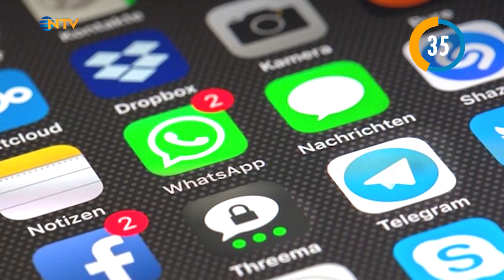NTV | Günün öne çıkan haberleri - 29 Ocak 2021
Türkiye’de ve dünyada yaşanan son dakika haberlerini ve önemli gelişmeleri bir dakikada izleyin.